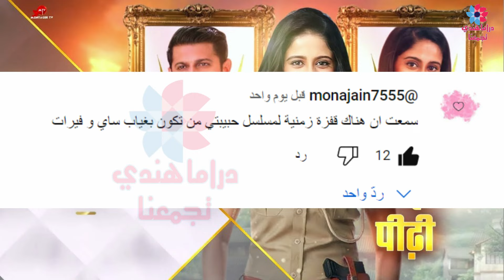مسلسل حبيبتي من تكون نهايته اقتربت😭رأيكم يهمنا 🔥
هل صحيح ان ساي تعود الى منزل تشافان
انا من معارضين فكرة عودة ساي الى منزل تشافان وانتم مارأيكم
سمعت ان هناك قفزة زمنية لمسلسل حبيبتي من تكون بغياب ساي و فيرات
واخييراا المسلسل الهندي حبيبتي من تكون بدأ يأخد المسار الصحيح.